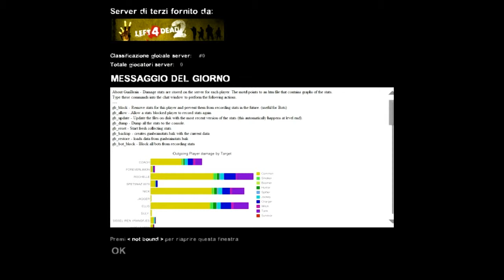2 IDIOTI A LEFT4DEAD 2 PC #2 "TACCIVOSTRA QUANTI SIETE!"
secondo episodio della serie, con una valanga di "infetti tossici", centri commerciali, luna park, Zomboni e Rochelle che se li tira tutti dietro..
Buon divertimento